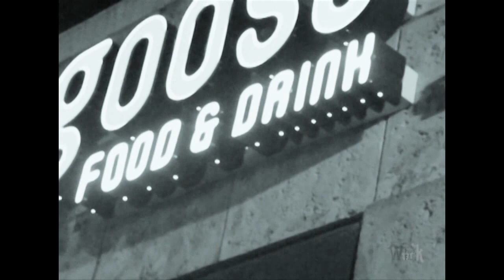"All Black Everything Party" at the Goose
@KingDocious @ImpactLincoln Performing live at The Goose Miami!

A.B.E. (All Black Everything) is the dress code for the evening!
Come out and celebrate The birth of King Docious, along side with South Florida's up and coming artist, spins from our featured D.J's, and a fun night!
The event will be hosted by the infamous Ceasefire!

The Goose Coconut Grove
3008 Grand Ave, Miami, Florida 33133